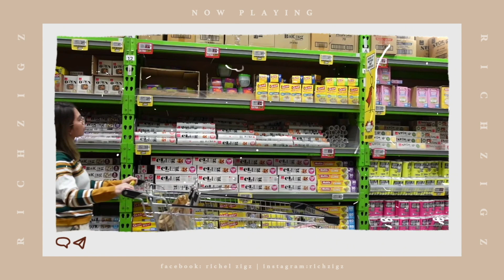MGA REGALO NATIN SA GANG! ANG DAMING NAG-BIRTHDAY!! ! I RichZigzVlogs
I’ve always been struggling with bloatedness and for the past years Teami has always been there to keep my gut healthy. I’m so happy that I discovered and tested how effective it is! Hope you don’t miss the chance to keep your gut healthy!
If you want to check out TEAMI, please click this link…